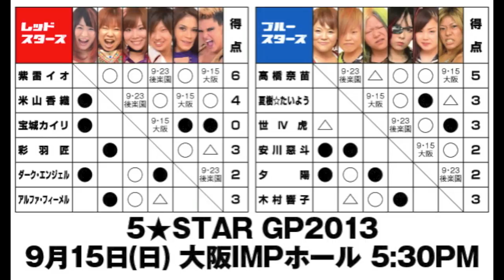9.13木村響子が高橋奈苗を襲撃！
９月１３日（金）、木村響子が今度は都内のＺＥＲＯ１道場に報道陣を呼び出した。代々木公園に呼び出したときと同様に３０度を超えた日中、東京スポーツを片手に道場前で報道陣を待っていた木村は、「よし、行くぞ」と言って道場内へ。
報道陣も道場内に入っていくと、リング上では１５日の大阪ＩＭＰホール大会『５★ＳＴＡＲ ＧＰ２０１３』公式戦で木村と対戦する高橋奈苗がちょうど練習をしていた。木村は奈苗の記事が掲載された東スポを指差しながら「おーい、高橋奈苗！　なんだこの記事はよ！　人間冷蔵庫？　おめぇは痩せちまって冷蔵庫でもなんでもねぇよ！　冷蔵庫は返上しろ」と、かつて"極太あやや"と呼ばれていた時代の肩書きである"人間冷蔵庫"を、肉体改造に成功した現在も使っていることにイチャモンをつけた.